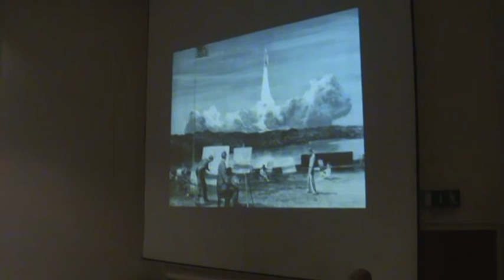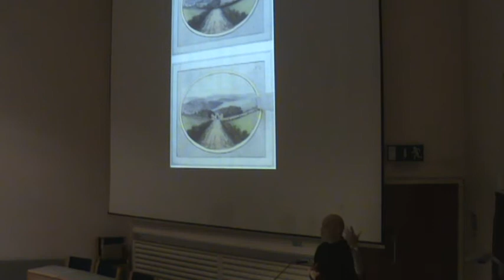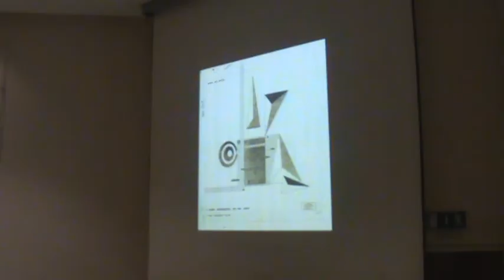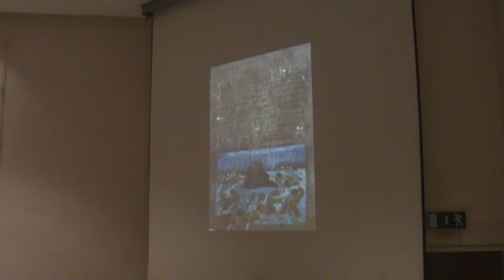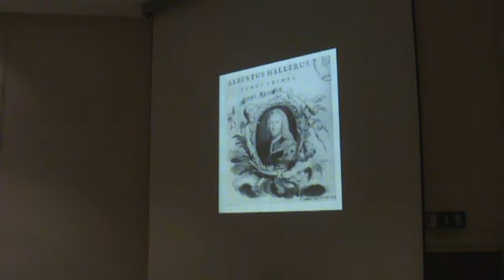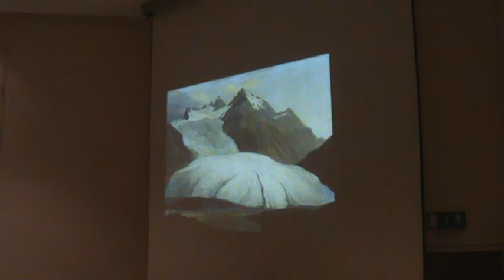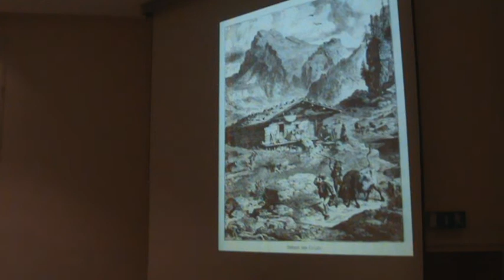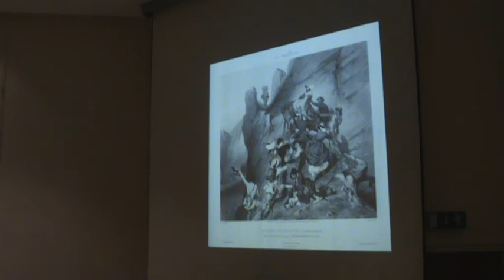ASA Lecture Michael Jakob - 'The Swiss Touch in Landscape Architecture' Part 1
ASA Lecture Series
Dublin School of Architecture
Michael Jakob, Professor at Geneva, visiting professor at Harvard, and curator of 'The Swiss Touch in Landscape Architecture exhibition presented a lecture entitled 'The Idea of Nature, Landscape and Landscape Architecture in Switzerland.

Filmed by the ASA Bolton Street

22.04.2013